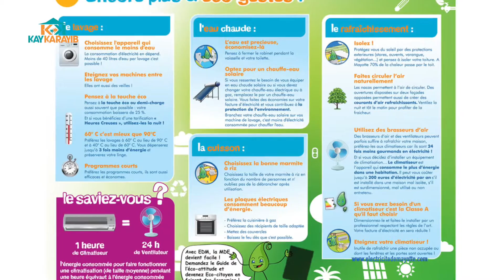DOSIE-A | Réduire sa facture d'électricité